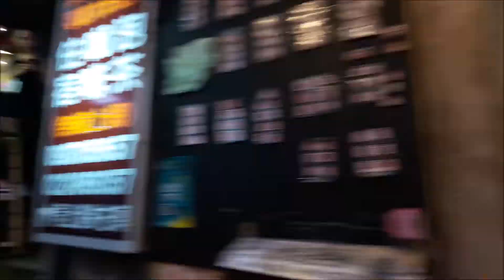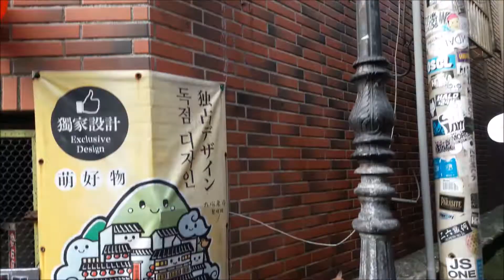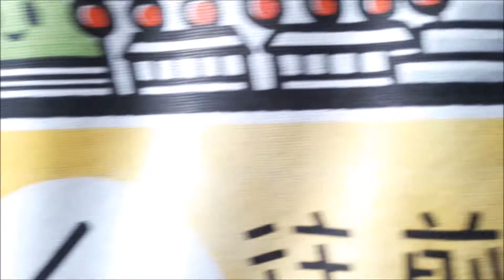KitsimonoVlog - Jiufen VOL 6.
Taipeitől nem túl messze található Jiufen. A tenger partján épült kereskedő várost japánok építették valaha és ma amellett, hogy egzotikus turisztikai látványosság, kiváló helyszín a taiwani gasztronómia megismerésére is...